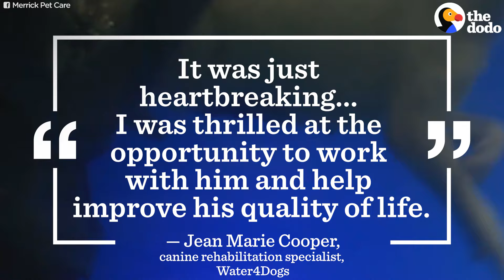Dog Who Got New Legs Loves To Run Again | The Dodo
Someone cut off part of this dog's legs — but people worked hard to save him so he'd walk again.

Video by: Ryan Barrentine

To help Joey's rescuers, save more dogs, you can support Second Chance Rescue Special thanks to Water4Dogs and Merrick Pet Care’s “Best Day Ever" program for supporting Joey’s rescue and rehabilitation You can follow Baby Joey and his new family on Facebook